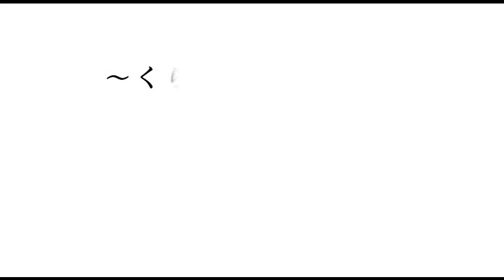ＪＦＥコンテナ立体格納庫